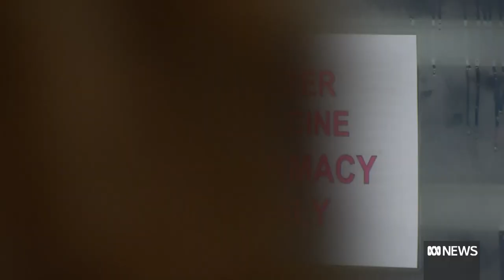Tasmania holds firm on reopening plans, despite concerns for unvaccinated children | ABC News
The Tasmanian government is holding firm on its plan to re-open the state's borders on December 15, despite concerns for unvaccinated children.

It's still more than a month before 5 to 11 year olds will be able to get the jab.